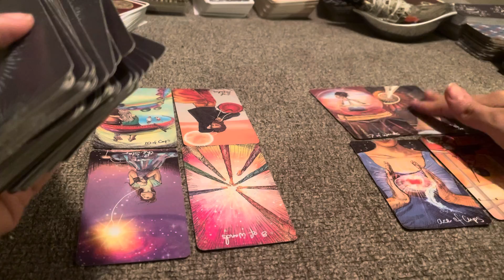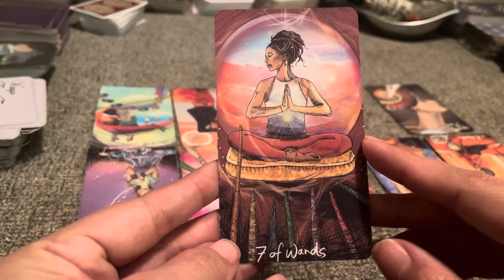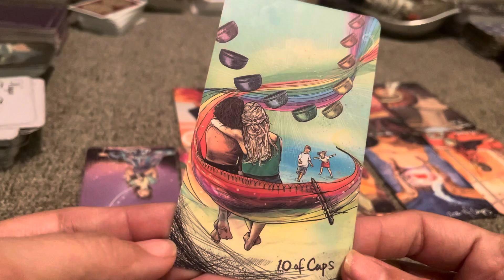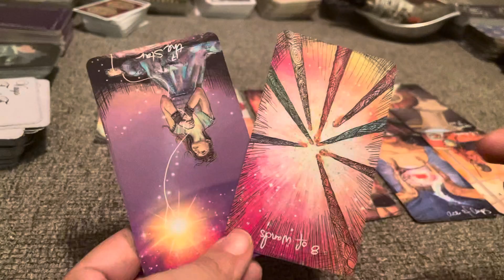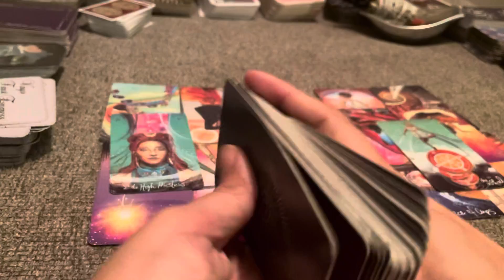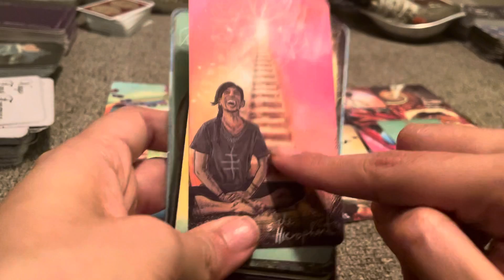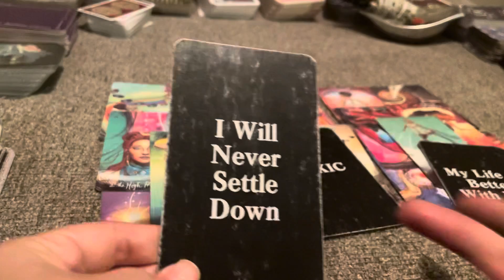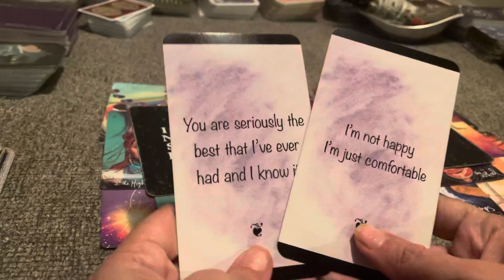TAURUS- YOU ARE NOT GOING TO SETTLE FOR LESS- FEBRUARY 2021- weekly love tarot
To purchase my Virgo Tarot Empress Love Messages Oracle Deck or my Soul Confessions Oracle Deck you can purchase

Follow me on a personal level:
Instagram.com/ashleyybar